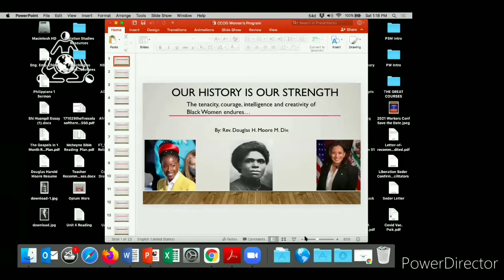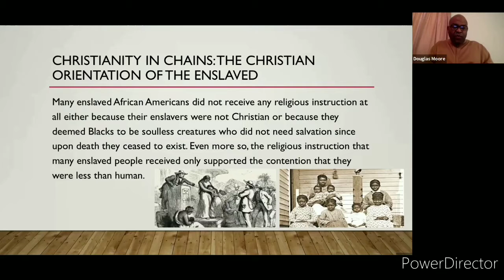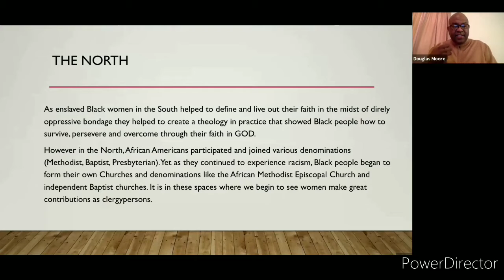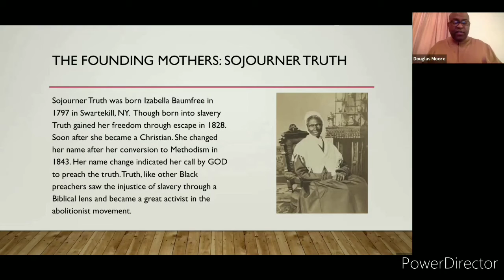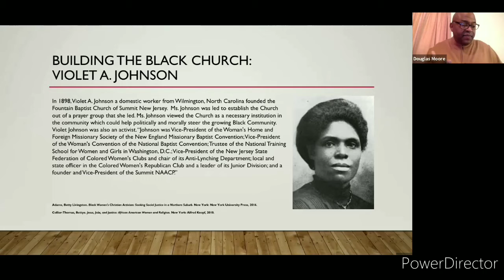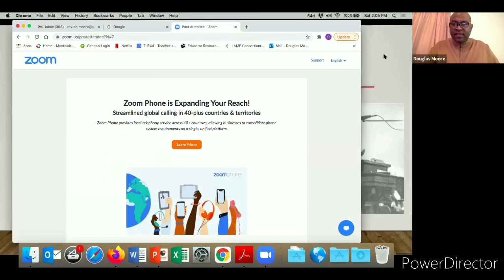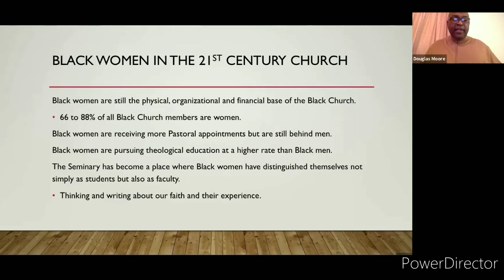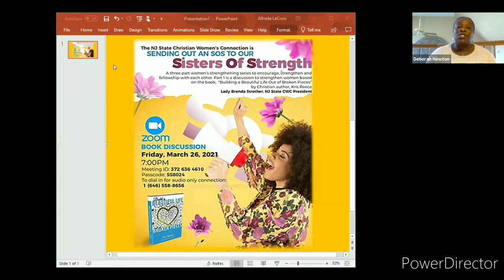OUR HISTORY IS OUR STRENGTH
Women's History Month presentation hosted by the CCOG Plainfield Christian Women's Connection.

FEATURED GUESTS:

- Spoken Word by Minister Keisha Peterson of Absolute Word Ministries

- Presenter Rev Douglas Moore of Fountain Baptist Church

*** TO ORDER SOUL AFFIRMATIONS FROM MIN.

(USE CODE: CCOGP to receive added gifts!)